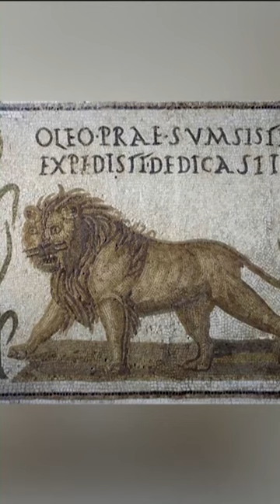Animaux Sauvages - Curiosités Historiques - Histoire et Mythologie en BD